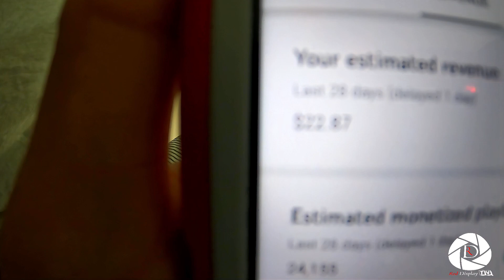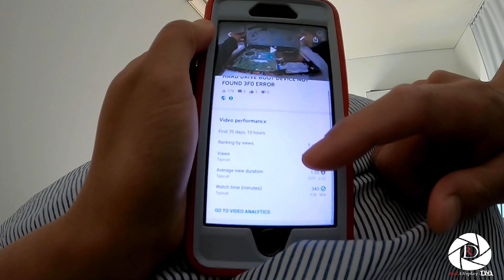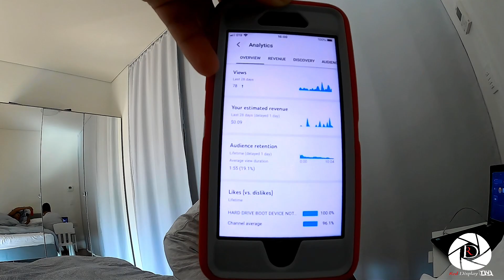VLOG#1 - SIMPLENG PAYO SA TULAD NAMING NAG UUMPISA SA YOUTUBE. :D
JUST FOR FUN  ONLY. PWEDE NYO DIN PONG SERYOSOHIN. :)